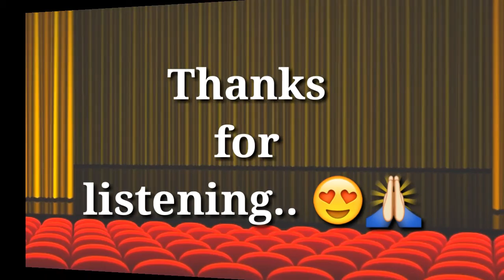Miracle and Mystery plays